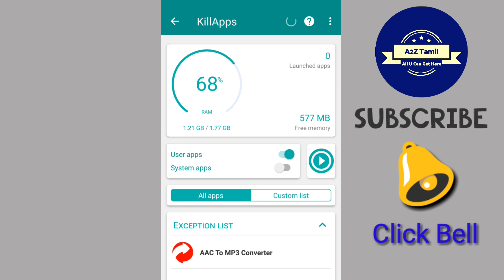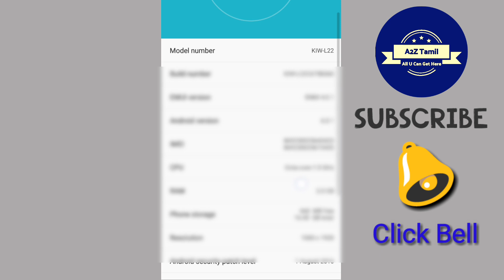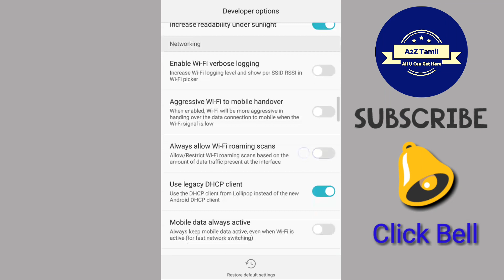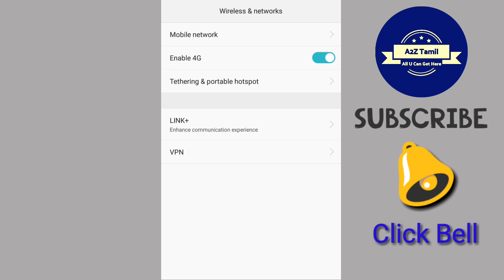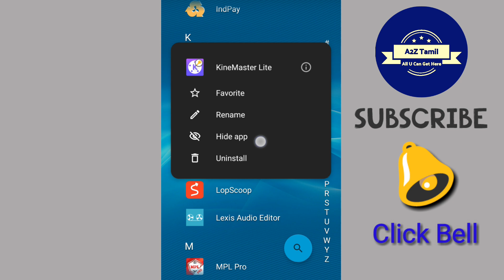KillApps | Save Battery | Kill Draining Apps | தமிழ்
This video show you about how to save battery from draining apps and some tips and tricks...

Note :
               For my small earning purpose below links contains some ads contents to move directly to app download page just wait for 5secs and then "deny" allow access and "deny" or Skip download app anyway

Please wait for 5secs
Then just "Skip AD"

It moves to PlayStore page

Then click install or Take me to PlayStore icon

Genere: Raage
Style    : Jamaica, Summer, ocean
Instrumentation: Organ, Brass, Keyboard Electric guitar and Drums
Composed By : Major Tom

Video Credits:
A2Z Tamil - All You Can Get Here

Video Editer:
Kinemaster

© - Copyright Content 2018